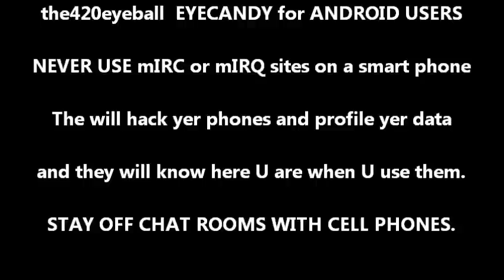MOVING PICTURES and BREATHING IMAGES by the420eyebaal stoned as FUCK.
SUBSRIBE to the420eyebaal CULTURE 4G 420 CANADA.
made this all baked on OG KUSH hydro...
*cracks a beer.
enjoy the art work.. the iCandy.